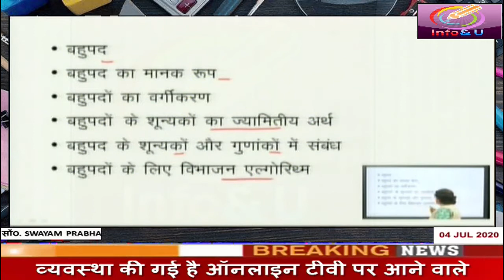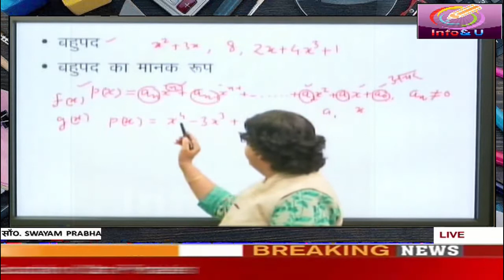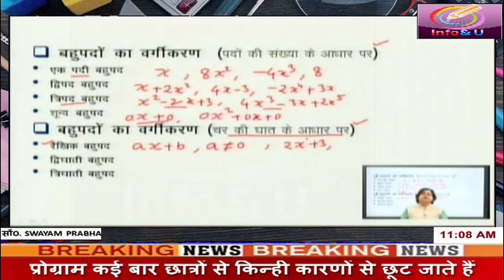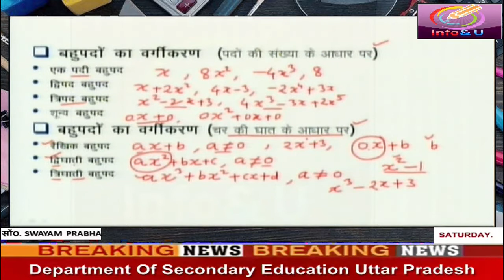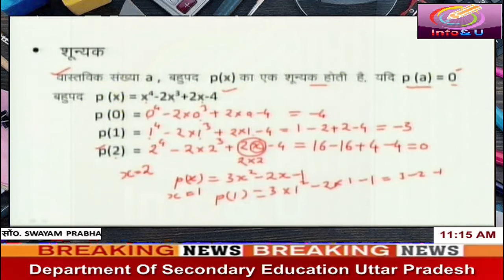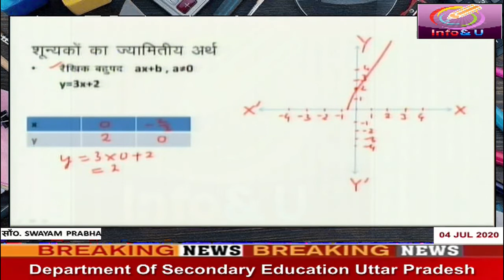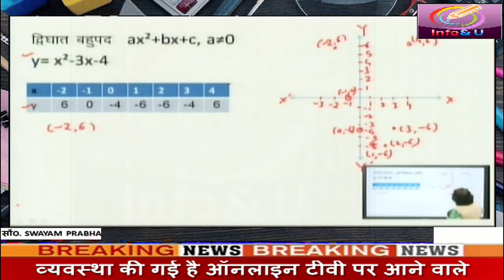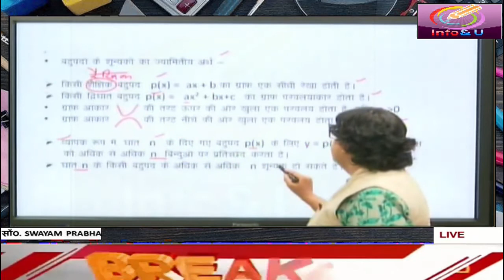SWAYAM PRABHA Class12 Math 2.1 - uttar pradesh madhyamik shiksha vibhag